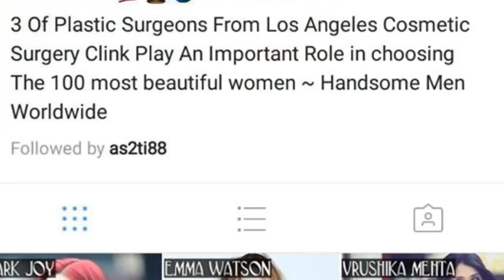Bo Gum💛💚 Yoo Jung​MEMORABLE KDRAMA💞💖💞💞💞💞